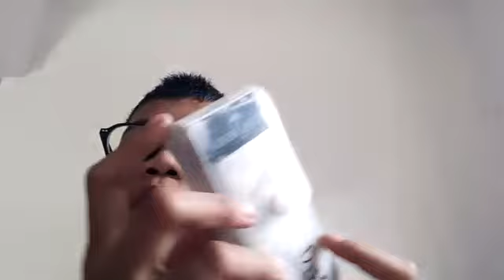Properties of 3D Shape - Difran Sinaga (Math Project)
Math Project Grade 6 - Milky Way Class